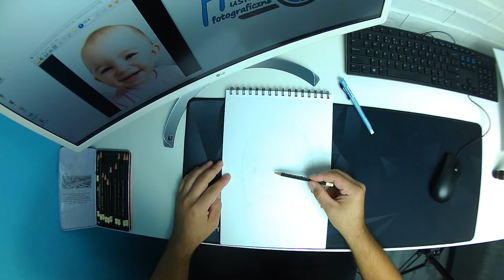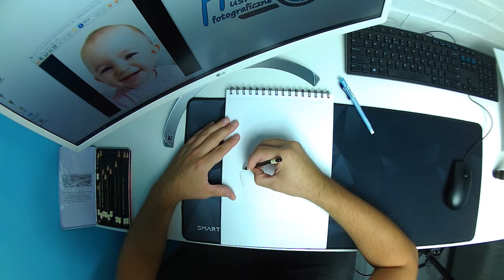speed sketching portret dziecka